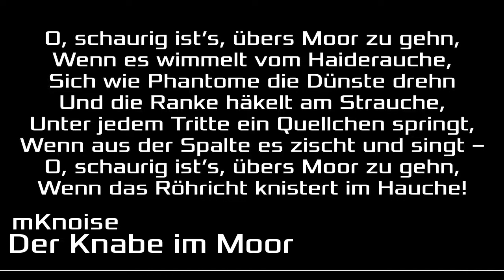Der Knabe im Moor - //mKnoise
//mKnoise - Der Knabe im Moor